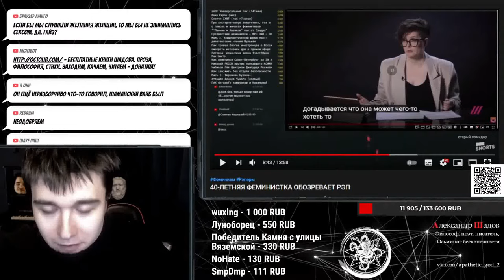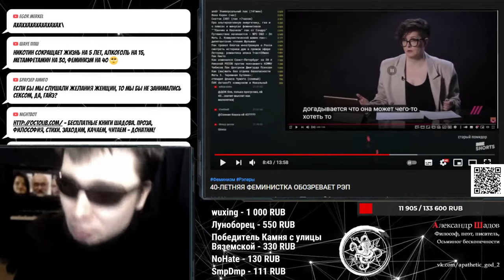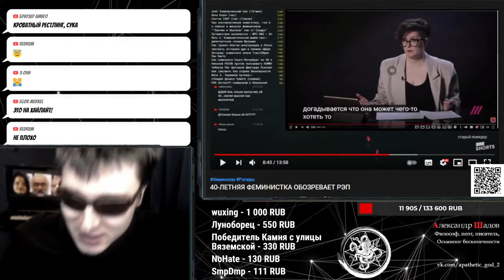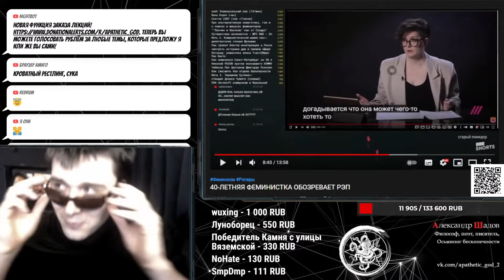Фем. фристайл от Шадова! Как пригласить на секс феминистку в рэпе!